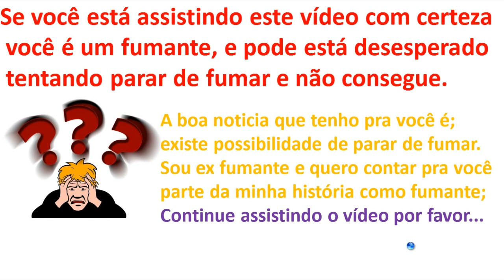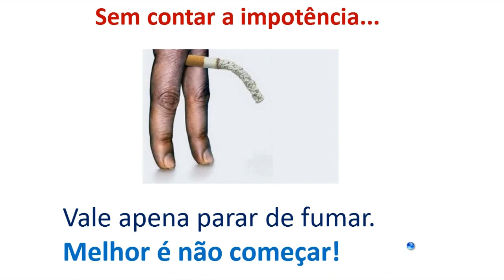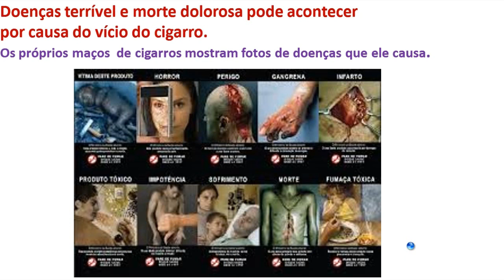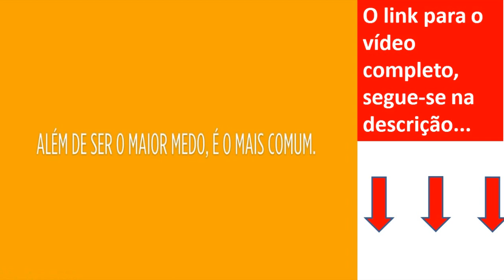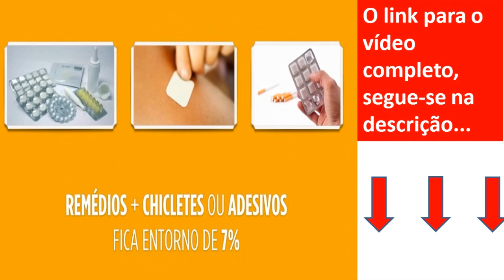Descobri como parar de fumar segredo revelado um método definitivo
► LEIA A DESCRIÇÃO! ► ACESSE O VÍDEO COMPLETO

■ Descrição
Descobri como parar de fumar
"A forma em que os conteúdos são abordados fez toda a diferença para eu entender por que parar com remédios é roubada. Gostaria de agradecer por abrir meus olhos para todos os absurdos e enganações que vivi em toda minha vida. Não só em relação ao cigarro, mas a tudo que me vendem."

Eu simplesmente segui o método e no 7 dia não comprei mais a minha carteira de cigarros, no 9 dia parei de fumar! Eu consegui entender todas as informações reunidas e absorve-las de um modo simples e rápido. Após o 3 dia eu entendi como fazer para largar o cigarro. Nem meu marido acreditou. Obrigada Luiz por compartilhar seu método.

Obrigado por salvar minha vida. Meu irmão morreu de câncer e nada fez eu parar de fumar, até agora. Consegui descobrir os gatilhos que me deixavam presos ao cigarro. Após uns dias de reflexão e alguns exercícios a vontade de fumar foi passando. Simples assim. A auto-sabotagem não me pega mais